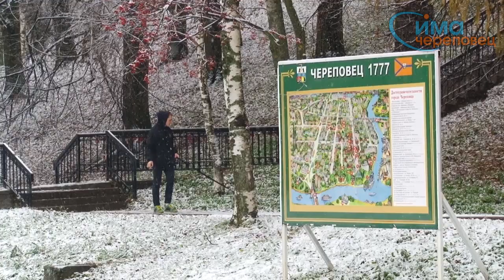Первый этап реконструкции Набережной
В Череповце завершился первый этап реконструкции набережной.